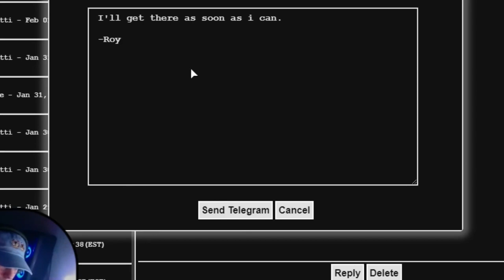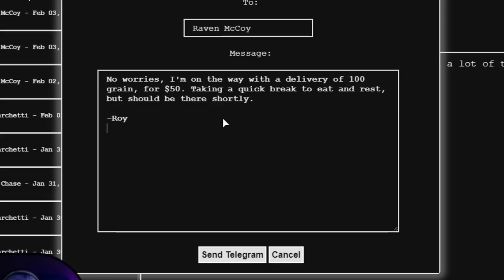WWRP - Roy Hiltons Adventures Pt 2 (Grain-for-Raven)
So after many failed attempts last time, today we're finally making some progress. I took a nice trip down to Macfarlane Ranch and met some nice folks out there. This is only the beginning...